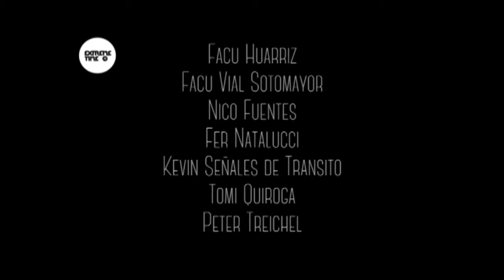Extreme Time TV Julio 1 Bloque 1: LA RESISTENCIA CAPITULO 1 DESOXIDANDO SNOWBOARD